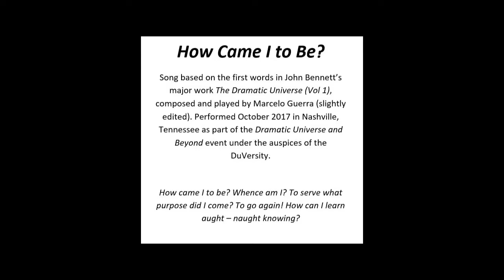How Came I to Be?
Song composed by Marcelo Guerra based on first words of The Dramatic Universe (Vol. 1) by John Bennett